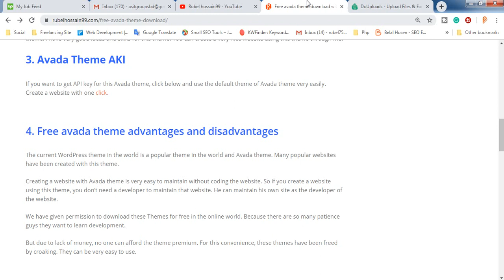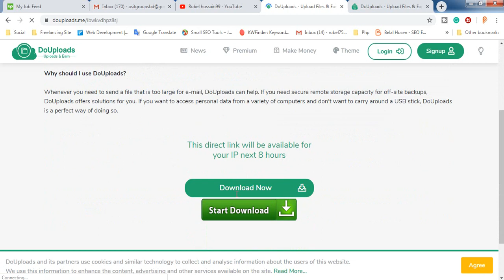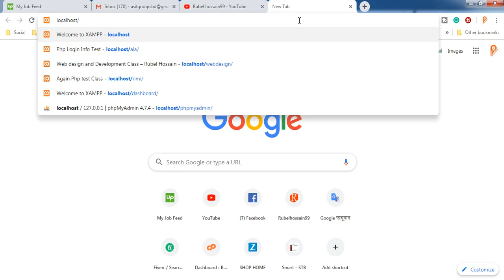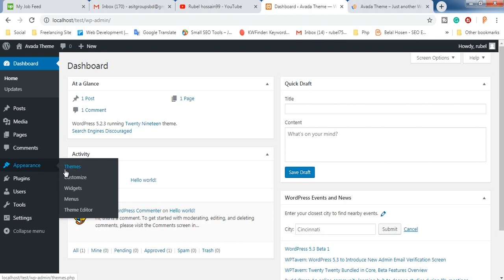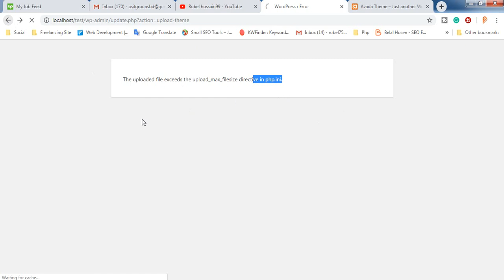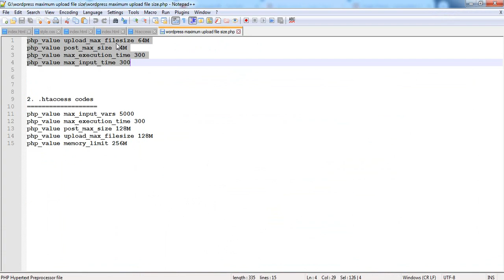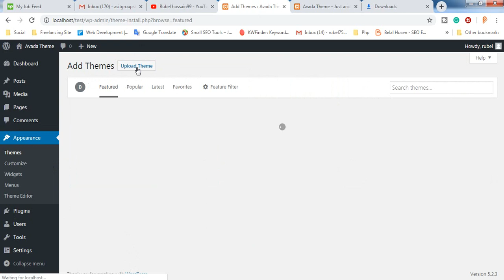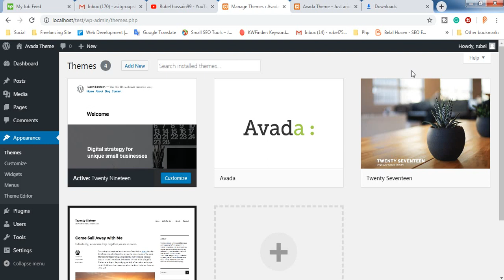Avada Theme Customization Bangla Tutorials Part : 04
এই Avada থিম কাস্টমাইজেশন বাংলা টিউটোরিয়াল এ আপনাদের সবাইকে স্বাগতম। আজকের এই টিউটোরিয়ালটি আমি মনে করি,  আপনাদের অনেক উপকারে আসবে।  আমি অনেক কষ্ট করে আপনাদের জন্য এই সিরিজে টিউটোরিয়াল তৈরি করেছি।

আশাকরি আপনাদের সবাইকে ফ্রিল্যান্সিং কোর্স সম্পূর্ণ ফ্রিতে দিব.  এর ফলে আপনারা আমাকে ইন্সপায়ার করবেন,  আশাকরি আপনাদের ভাল কিছু দেয়ার চেষ্টা করব.
Avada Theme Customization.